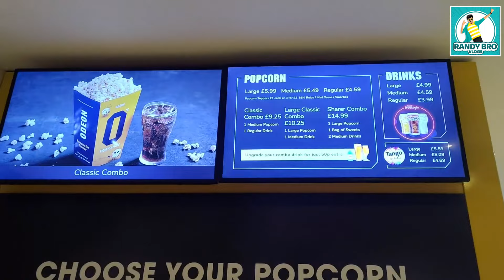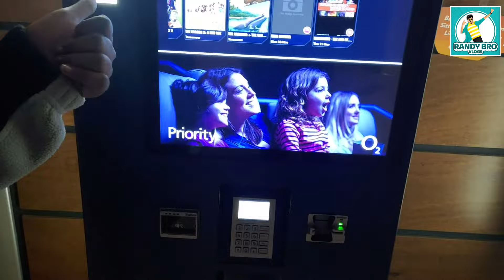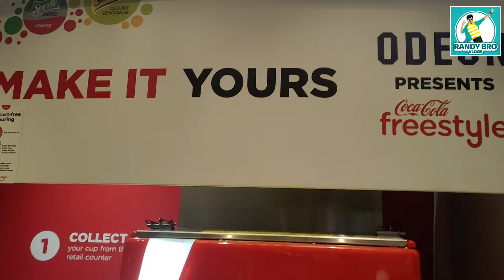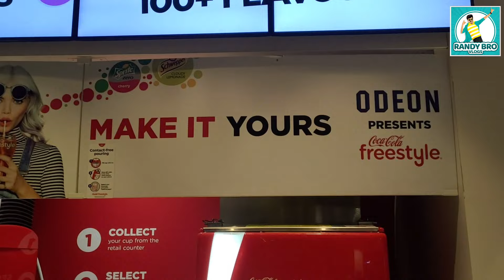Scotland Theatre Vlogs in Tamil | Annatthe in Edinburgh | Randy Bro vlogs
Randy bro is a tanglish Vlog channel based out of Edinburgh city in Scotland.
Here is my first scotland theatre experience . We went to annatthe movie in scotland odeon cinema